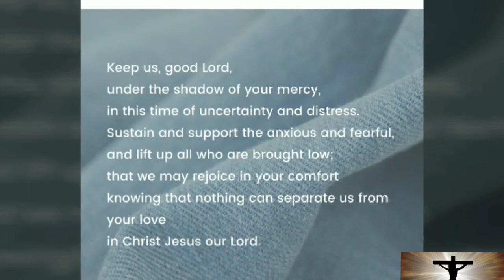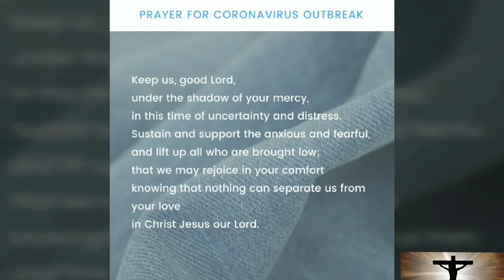CoronaVirus Outbreak Prayer (The Lords Prayer)